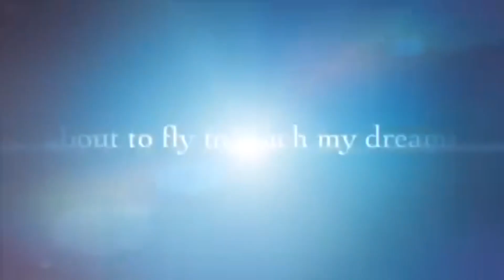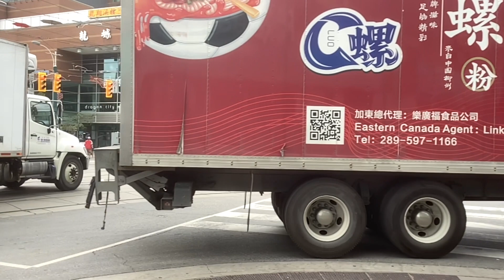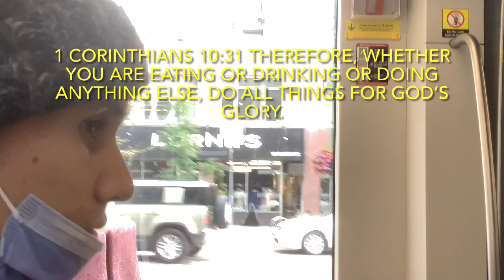[ CHINATOWN IN TORONTO ] WALKING AROUND AND TO BUY MY FAVOURITE SNACK